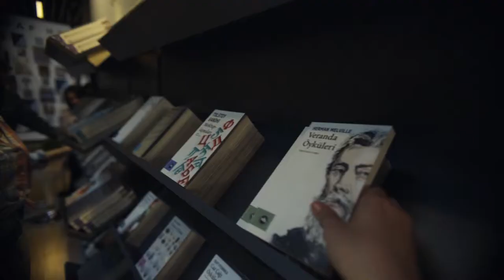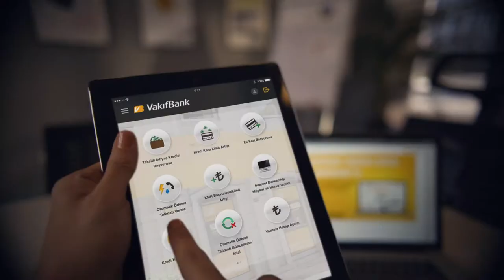VakıfBank 65. Kuruluş Yıldönümü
Client: VakıfBank
Adv. Agency: Alaaddin
Production Company: Kala Film
Director: Hakan Yonat
Post Production: IPD
Post Production Coordinator: Şehriban Genç
Editor: Doğan Taşar
Color Grading: Jasper Taylor
Vfx Supervisor: Yaman Derbent
Flame Artist: Atalay Aydın, İlker Karaöz
Jr. Flame Artist: Serdar Yıldız
3D Artist: Çağrı Uğur Gürses
Motion Graphic Artist: Tunç Turbo Dindaş, Türkay Karakurt
Sr.Sound Design: Tunç Toprak
Sound Design: Yiğit Tok